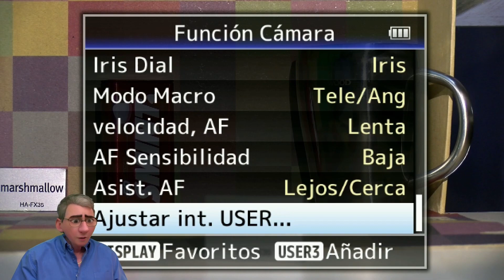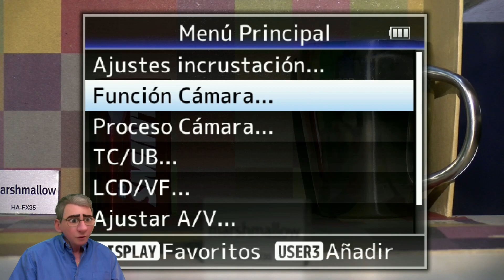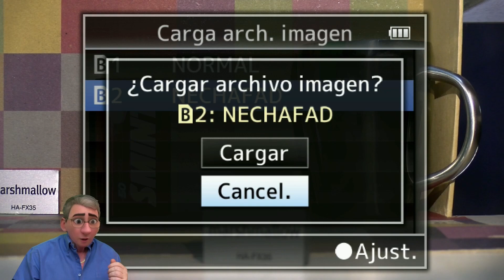GY-HM250E Función de Cámara - Botón Usuario Transmisión Carga Archivo Imagen (Capítulo 21)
Breve tutorial de uso de los botones de Usuario de Transmisión y Carga archivo de Imagen en la  GY-HM250E de JVC.